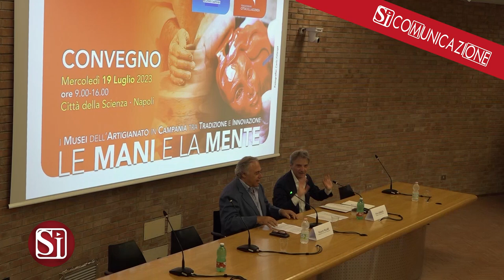CONVEGNO "LE MANI E LA MENTE" CITTA' DELLA SCIENZA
Un convegno intitolato “Le mani e la Mente” volto a illustrare gli scenari attuali dei musei relativi all’artigianato campano e favorire la conoscenza reciproca tra le varie realtà operative sul territorio. L’intarsio, il corallo, l’arte orafa, la ceramica, la porcellana, la seta, la pelle e il cuoio (la moda in generale), il presepe, il ferro battuto, il legno, sono solo alcune delle lavorazioni tipiche dell’artigianato campano, che si tramandano di generazione in generazione nelle botteghe e nelle scuole d’arte.